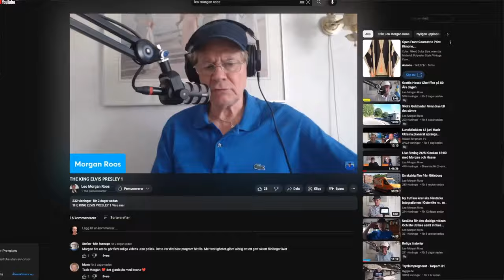GOTT NYTT ÅR 2024!